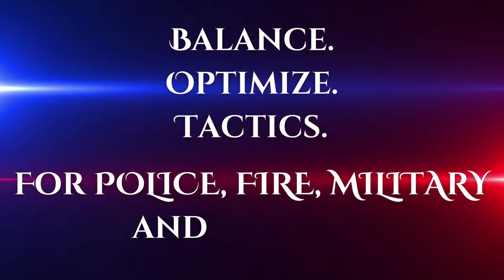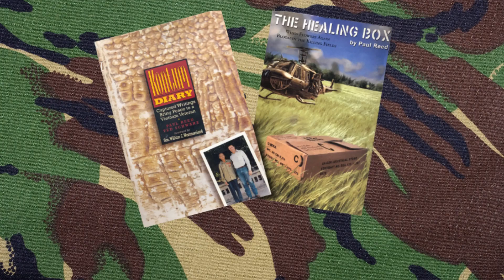🎖️Vietnam Veteran Tells His Story About Making Friends With The Enemy & Finding Love In War 🪖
Imagine taking your dead enemy’s treasured diary in the Vietnam war only to find out over 20 year’s later that he was alive and wasn’t the animal that the Army taught you he was.

🔥🔥🔥 Interview: American, Vietnam veteran, and published author, Mr. Paul Reed🔥🔥🔥

Today's guest has a story that may seem unbelievable to some. 🤯

Before learning to make friends with the enemy... 😳

Paul Reed spent over 300 days as an Infantry paratrooper in the deep dark jungles of Vietnam [on line] during the war and lived to talk about it.

Because of this, he sees virtually everything life has to offer through the lenses of that experience. 💯

Reed joined the U.S. Army in 1966 and served with the 82nd Airborne Division at Fort Bragg, then in early 1968 with the 173rd Airborne Brigade in Vietnam.

Having attained the rank of sergeant, he was honorably discharged in 1969 before joining the Texas National Guard for a year. 💪

Paul assistant produced along with Steven M. Smith of Seattle two ITVS (Independent Television Service) TV documentaries known as Kontum Diary, an Emmy Award winner and Kontum Diary: The Journey Home, the follow-up to Kontum Diary. 📸

Internationally, Kontum Diary was purchased for limited broadcast by NHK TV of Japan and later, WorldLinkTV, an American cable TV network. 😲

The book, Kontum Diary: Captured Writings Bring Peace to a Vietnam Veteran was published in 1997 by Summit Publishing Group with foreword by General William C. Westmoreland and prologue by Captain Gerald L. Coffee. 📖

In 2000 and again in 2001, CBS 48 Hours, hosted by Peter Van Zant and Dan Rather, broadcast their 16-minute version of the forgiveness story as outlined in Kontum Diary in a program called, “The Fight to Forgive.” Some of Reed’s civilian honors include recognition from the Worldwide Forgiveness Alliance, The Legion of Honor Award from the Chapel of Four Chaplains and a 2017 Congressional Veteran Commendation Award from Congressman Sam Johnson.

Army honors include the Bronze Star, Purple Heart, Air Medal, Good Conduct Medal, the Parachute Badge, Jump Masters Qualification and, among others, the Combat Infantryman’s Badge. 🎖️

Check out The Healing Box, by Paul Reed. Listeners can receive an autographed copy same price as Amazon or Barnes and Nobles, or download the Kindle version. 👈

Join us as Mr. Reed dives into the real gift of forgiveness, how to find internal peace and how he is helping others to do the same... 💪

The Tactical Living Podcast is owned by LEO Warriors, LLC. None of the content presented may be copied, repurposed or used without the owner’s prior consent.